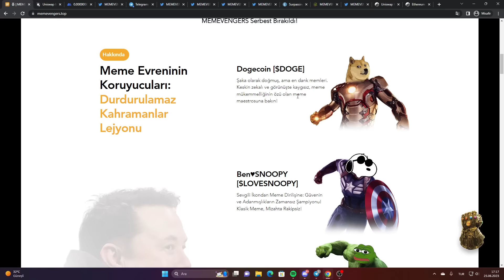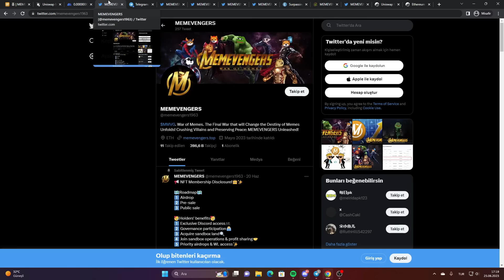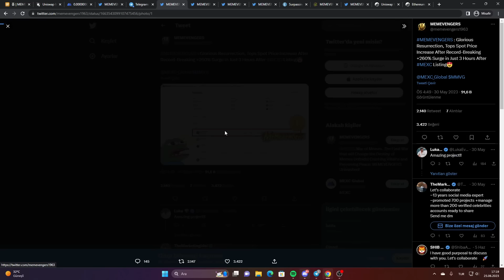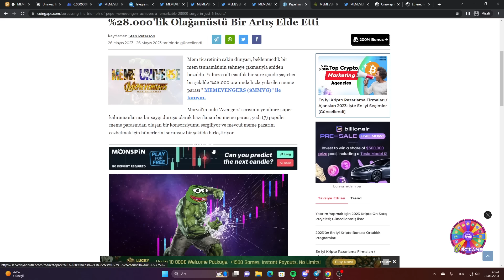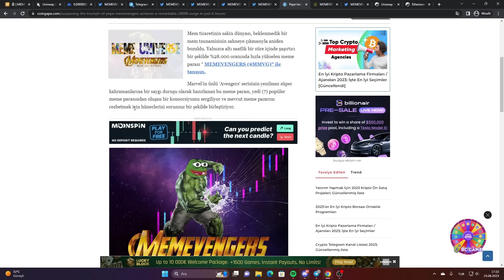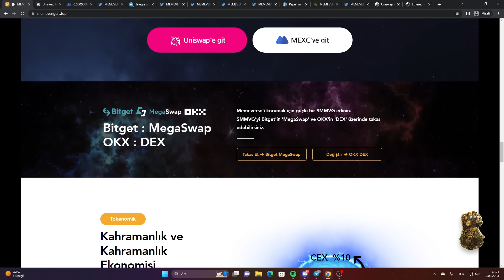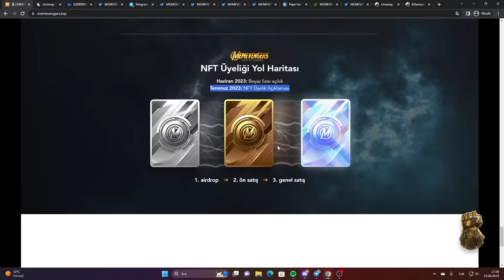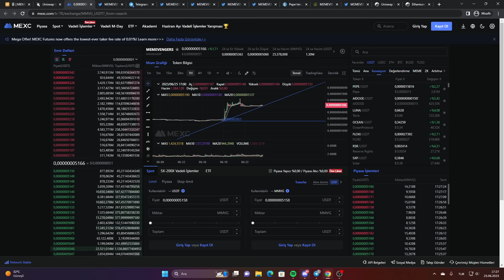En İyi MemeCoin, $MMVG: Memevengers, Crypto Piyasasını ve Dünya Ekonomisini Kurtarıyor!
Memevengers $MMVG, güçlü bir şekilde memeverse'i koruyan meme grubudur. Tuhaflıkla kucaklaşırken, memetik alanı savunur.

Memevengers hakkında daha fazla bilgi edinmek isterseniz, aşağıdaki bağlantıya tıklayabilirsiniz.

📬Our booking managers Telegram : @CryptoCactus0 @CryptoPalm0 @CryptoCraft0 @jacoblong0 @franklintaylor0 @carlosnelson0 @tedjordan0 @davekennedy0 @jimwilliamson @armandoharris0 @braddougas0 @matthewmartin0

⛔EXCEPT THE ACCOUNTS WRITTEN HERE, NO ACCOUNT BELONGS TO ME!  Never make any payments to other accounts , You can contact my main account for verify @CryptoCraft0